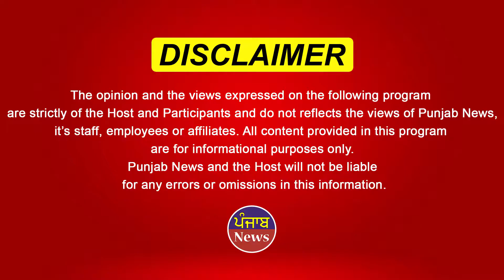ਤਪਦੀ ਗਰਮੀ ਚ ਕਿਸਾਨਾਂ ਨੂੰ ਠੰਡਕ ਦਿਲਾ ਰਹੇ ਨੇ ਇਹ ਨੌਜਵਾਨ, ਸ਼ਿੱਦਤ ਨਾਲ ਕਰ ਰਹੇ ਨੇ Sewa !! | Punjab News